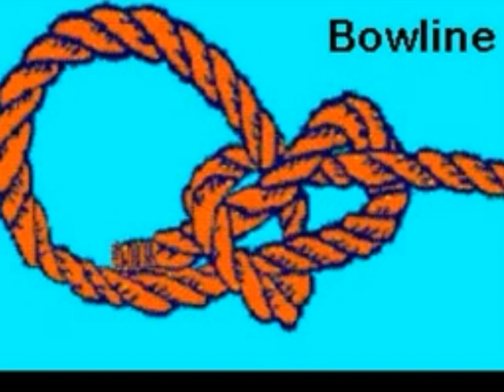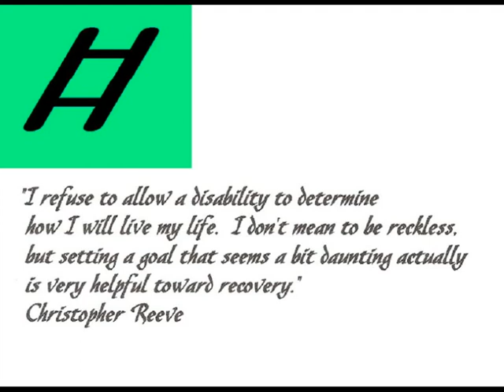The Hooker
A simple inexpensive tool that can be used in many diffrerent ways by an individual with limited range of motion or grip problems.